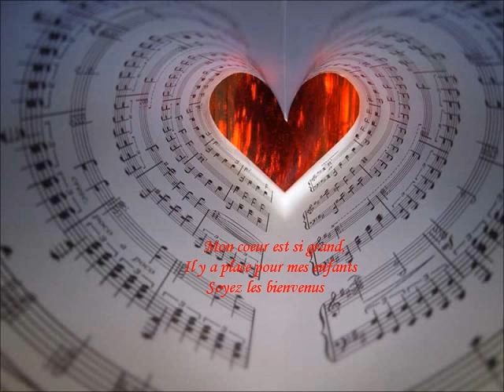Entrez dans ma demeure Claude Lefebvre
Très belle vidéo de mon ami Elantra